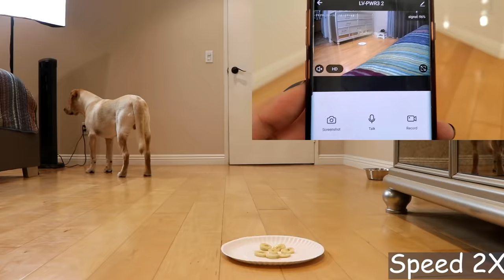Leaving My Dog Alone With Food Challenge | Can My Labrador Puppy Wait Until Asked?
Dog left alone with food - In this video we are trying the Food Obedience Challenge in which we are leaving our Labrador Puppy alone with Food especially his favorite fruits and treats alone in a room to see if he will eat them.

Food Obedience Challenge with a hidden camera also known as No Eating Challenge on my dog   or Food Patience Challenge on my dog.

[Buddy's Accessories]

***Amazon India

➤Buddy's Leash
***Amazon USA
***Amazon India

➤Buddy's Toothpaste
***Amazon USA
***Amazon India

***Amazon India

➤ Cameras:
1. DSLR Camera: Canon EOS 80D

2. Action Camera: GoPro Hero 7

➤ Microphones:
1. Wired Mic: Lavalier Mic

2. Wireless Mic

3. Unidirectional Mic

4. Microphone splitter

➤ Filming Accessories:
1. Tripod: GEEKOTO 77'' Tripod Ball Head

2. DSLR Light Kit: LimoStudio 160 LED light

3. DSLR SD Card: SanDisk Extreme Pro

4. GoPro Micro SD Card: Lexar 64 GB